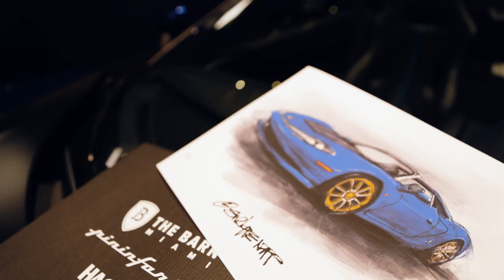Presenting the Ferrari Sergio with Hagerty & Pininfarina USA!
S8:E2 - Thank you to Hagerty and Pininfarina USA for joining us in this special event showcasing the Ferrari Sergio Pininfarina! We're excited to finally have The Barn Miami ready as an event space and we look forward to many more events with some great automotive brands.

We look forward to bringing you more reviews on exclusive cars.

to see car in inventory

MB01SYW3S4OY6GM